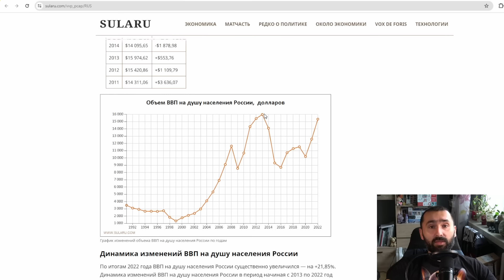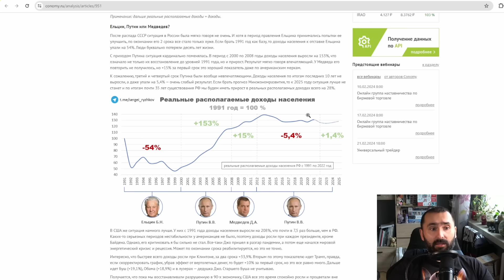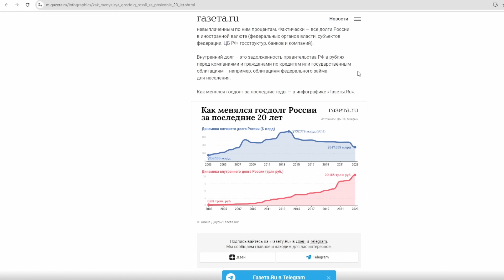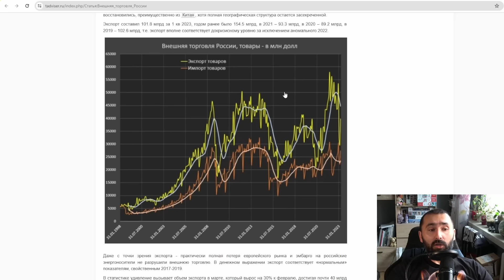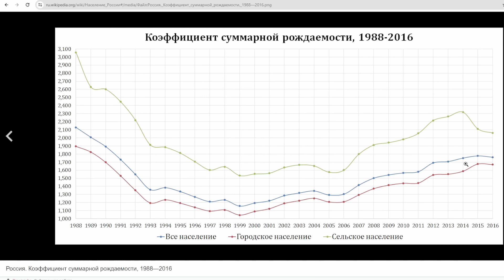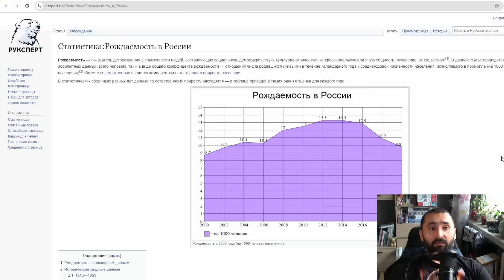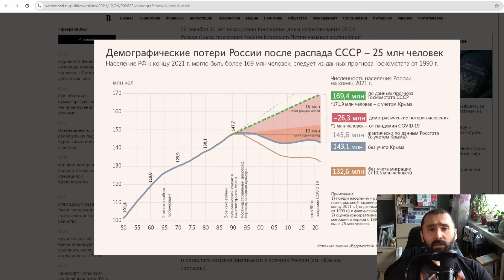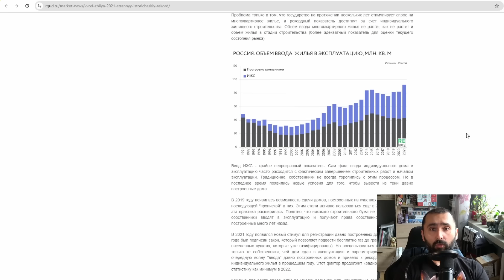Efekt Krymu, jak aneksja półwyspu zniszczyła Rosję